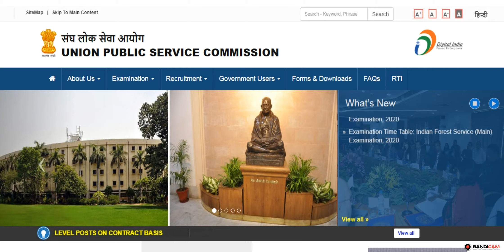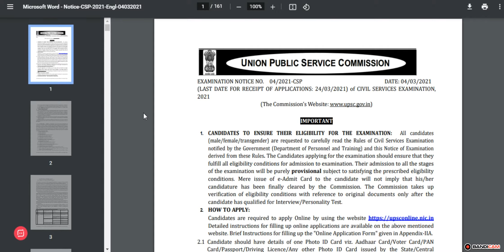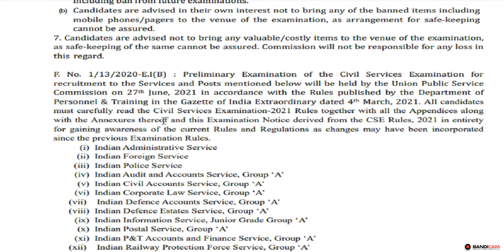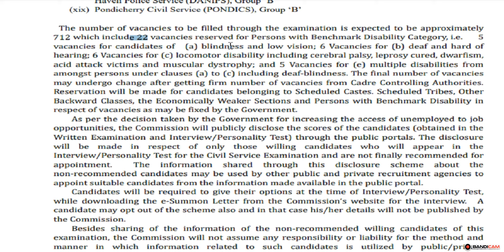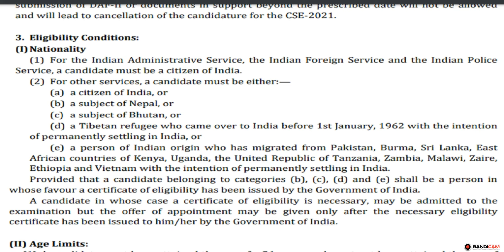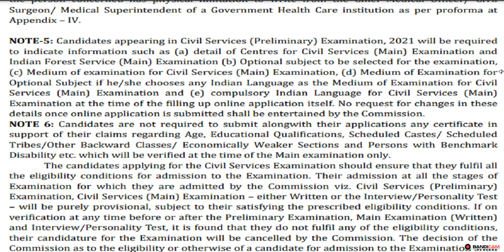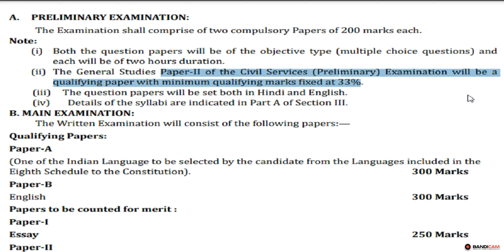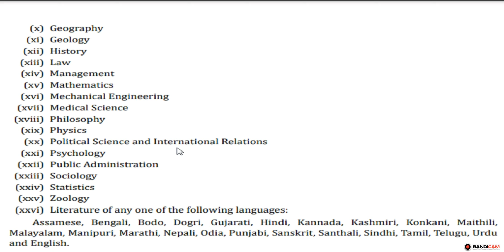UPSC 2021 NOTIFICATION 800 + IAS भर्ती Recuriment process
most of the video has more information about do's and don't but now if you have a prefect strategy for yourplanningg then you need come with me .
we will take more important  notes for you.

बदल जाती हैं लकीरें भी
उन माथों की जिनके हाथ नही होते।.
आओ ओर देखो अपने भविष्य को हमारी मेहनत से खोजी गयी आपके लिए ये किताबें.
to complete your dream if you want to see how to study with more with me
you should follow my books for best and your dream success .
these links are here for books and other if you a serious students.

UPSC /IAS/PCS /SSC/OTHER GOVT EXAMS BOOKS .
Certificate Physical And Human Geography
Ethics, Integrity & Aptitude:

ncert books list

Geography NCERT Book Set Class 6-12 - NCERT

NCERT History Books Set of Class - 6 TO 12

NCERT Economics Book Set for Class 9 to 12

dristi ias book list

Bhartiya Itihas Evam Rashtriya Andolan

Bharatiya Arthavyavastha (Prelims Practise Series)

Drishti Paryavaran avam paristhitiki (Hindi)

computer books

2300+ OBJECTIVE QUESTION ENGLISH (2687)